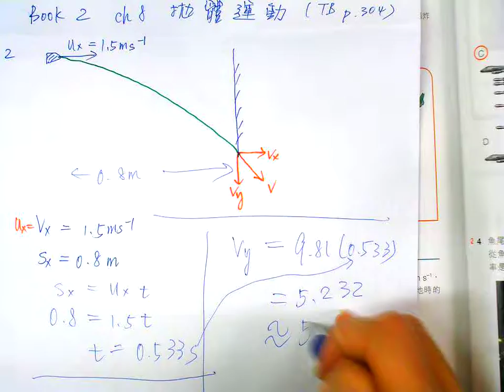Bk 2 Ch8 projectile eg TB 304 Q2